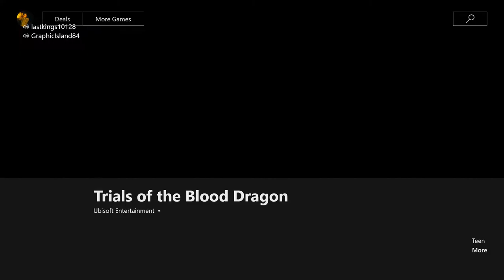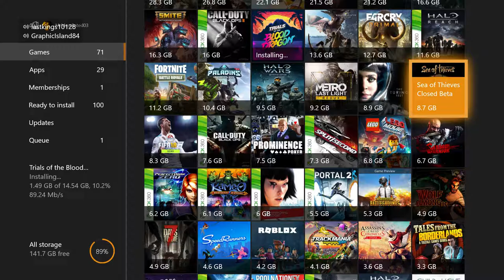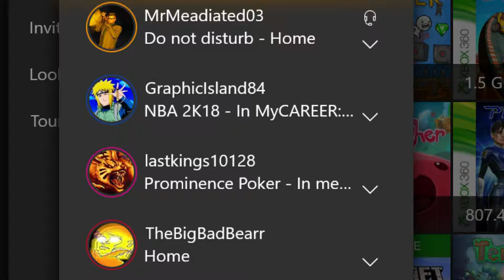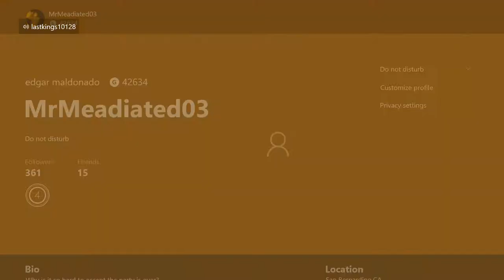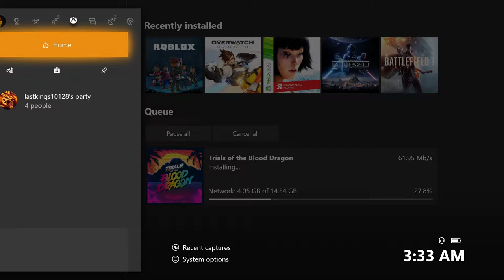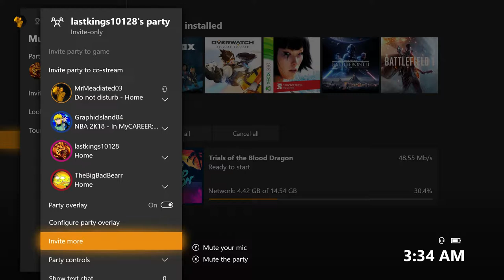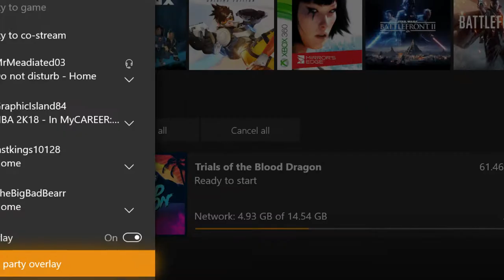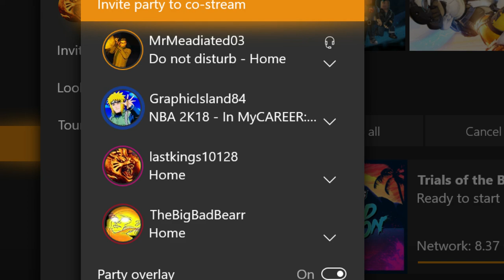Why did i get roasted